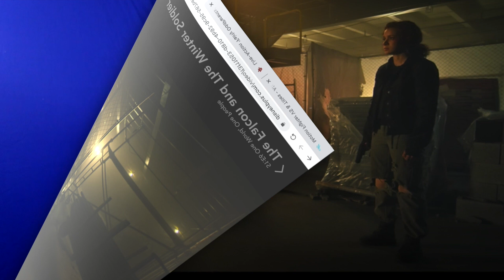The Falcon and the Winter Soldier Episode 6 Review and Ending Explained (SPOILERS)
This is a SPOILER HEAVY Review for Episode 6 of The Falcon and the Winter Soldier on Disney Plus. Today we do a Spoiler Review and Explain the madness of the Ending of that sixth episode. Are you all watching The Falcon and the Winter Soldier Episode 6 or doing a The Falcon and the Winter Soldier Reaction? Did you enjoy the The Falcon and the Winter Soldier trailers? We also talk the end credits scene.
This is my The Falcon and the Winter Soldier Episode 6 Spoiler Review and Ending Explained video. We talk everything from the new Captain America to Zemo to Sharon Carter the ending explained. Do no miss the end credits scene.
This is the start of MCU Phase 4
Following the events of 'Avengers: Endgame,' Sam Wilson/Falcon and Bucky Barnes/Winter Soldier team up in a global adventure that tests their abilities -- and their patience.

Letterboxd - Click this link to find my list of Every 2021 movie I have seen Ranked

the falcon and the winter soldier episode 6
the falcon and the winter soldier episode 6 review
falcon and winter soldier spoilers
falcon and winter soldier theories
falcon and the winter soldier episode 6 explained